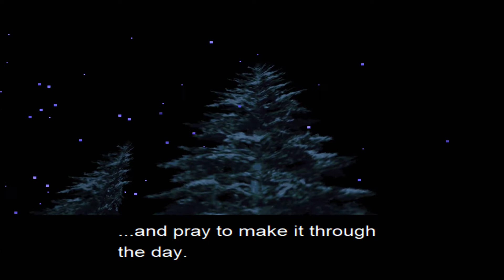Den Hind zerstören! • Let's Play Metal Gear Solid #07 • [GER/HD]